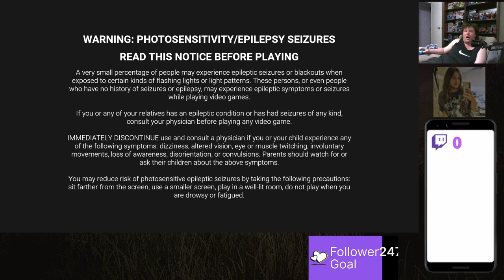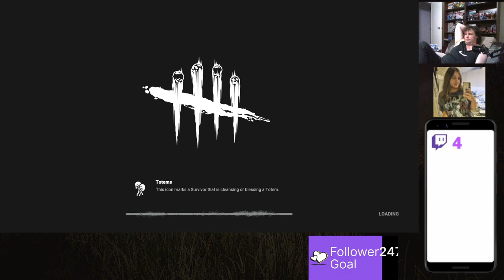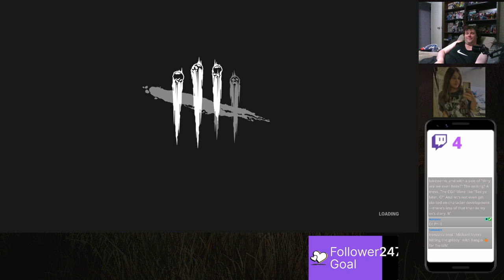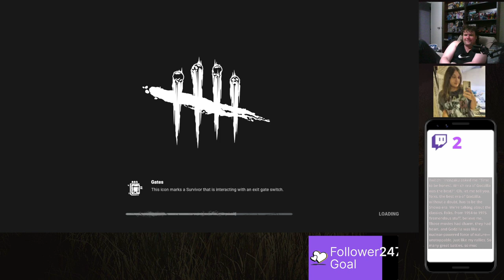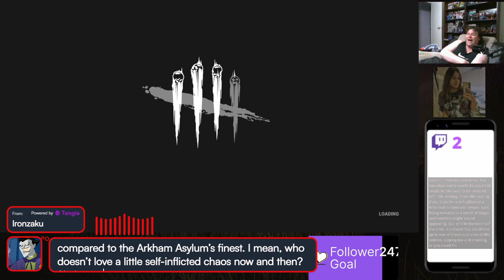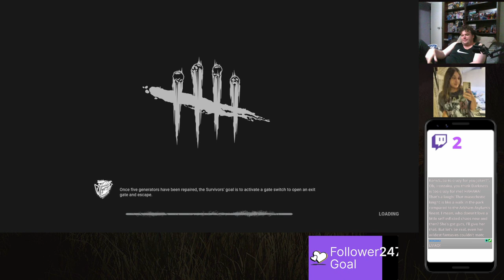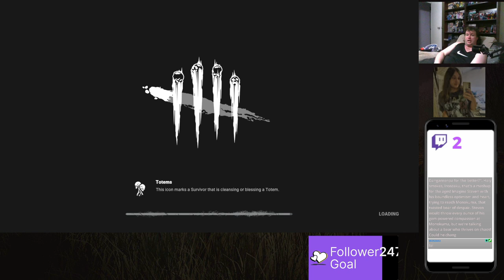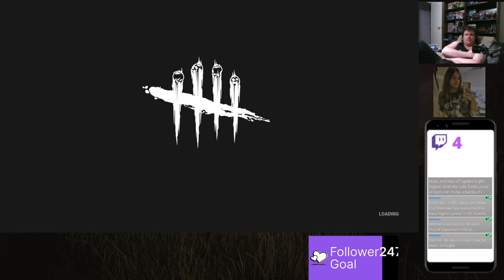Returning with a crash part 2 - 21/8/2024